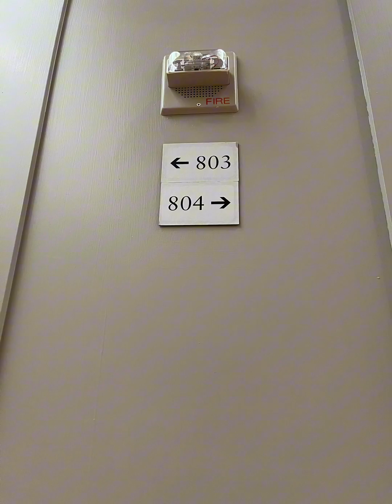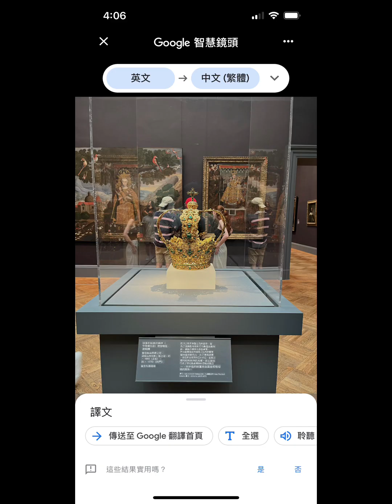紐約大都會博物館·2024年7月7日。 。 。